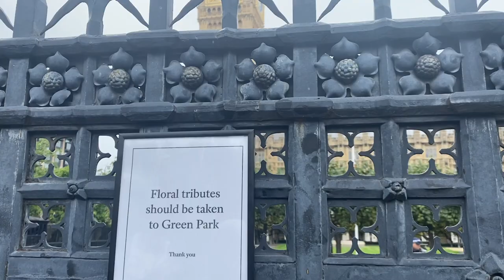Unique Things to Do in London: Riding in a HOT TUB BOAT down CANARY WHARF + Queen Elizabeth’s death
Join me as I walk around London to see Queen Elizabeth's death reaction as her body arrives in London and is brought down the Mall to Westminster Abbey.

Oddly, I also had some work with GetYourGuide scheduled that day, so we'll go from a morning photoshoot to an evening ride down Canary Wharf in a hot tub boat!

Music: I Fold/Gavin Luke, Dream with You/Medite, London Bridge is Falling Down/Roots and Rec, National Anthem UK - God Save the Queen courtesy of